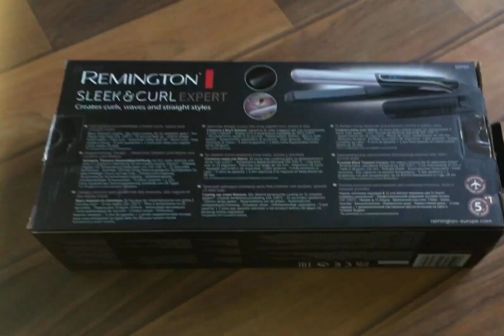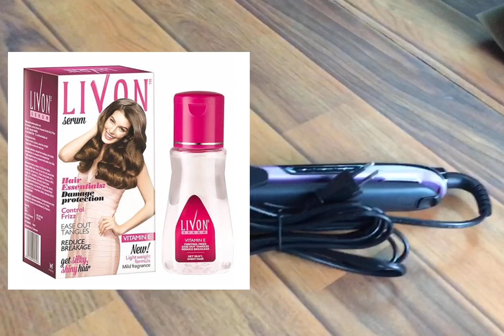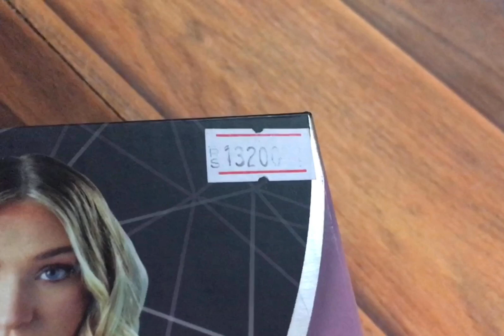Remington Best hair straightener Review